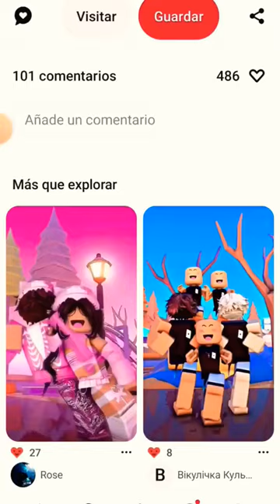fypシ゚viral